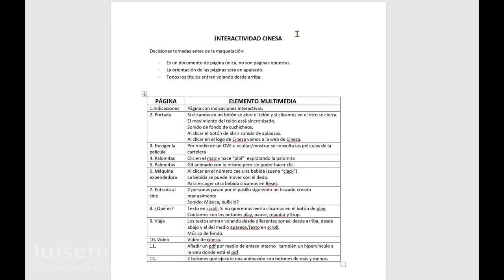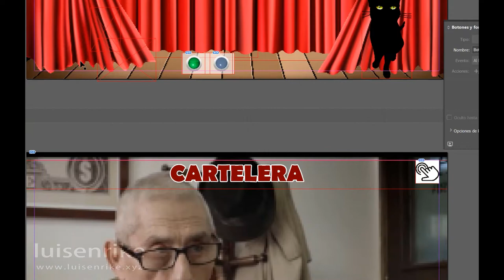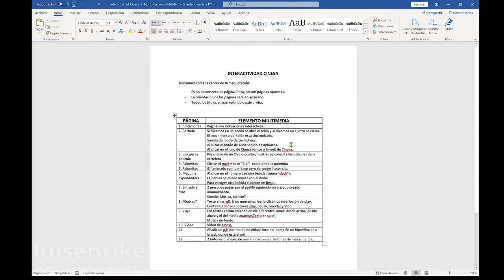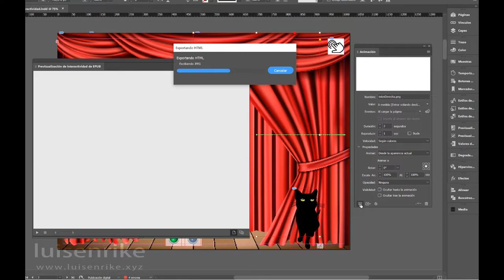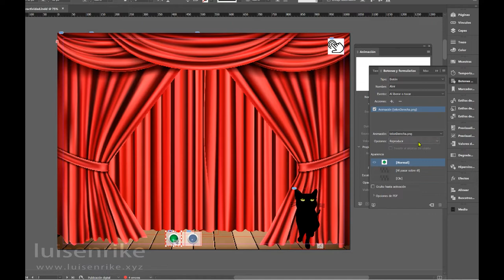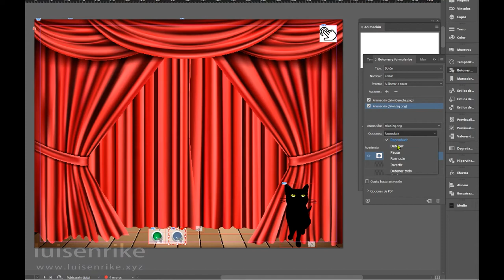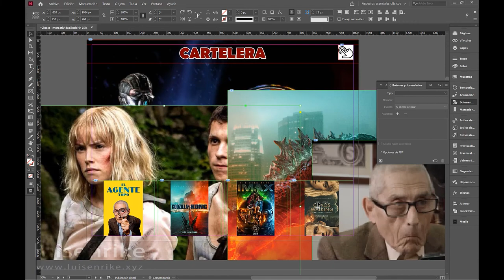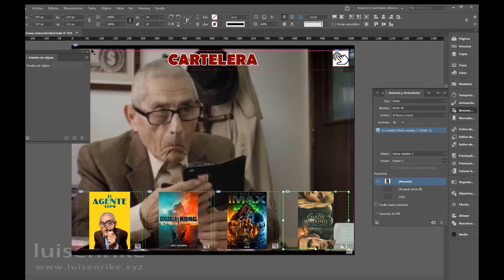ePub de Cinesa (parte 1)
Creación de ePub de maquetación fija desde InDesign.
Objetos con movimiento, sonidos, botones, texto en scroll...
luisenrike.xyz